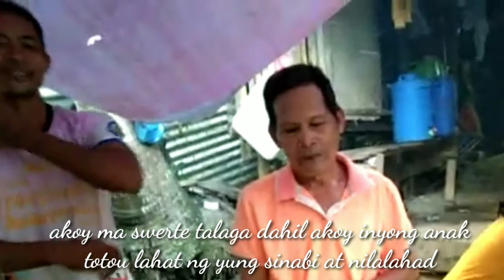MA-PA (RAP SONG) BY:DWINZ KIE fam. PROD. VINO RAMALDO